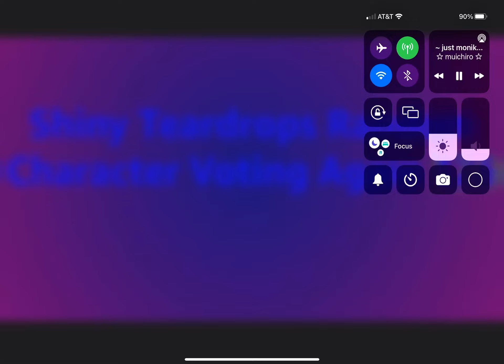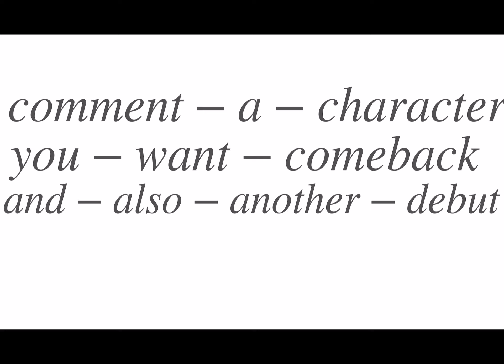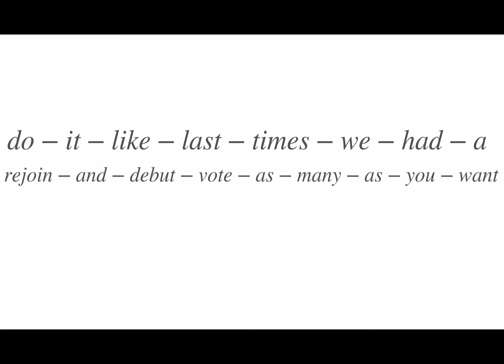Shiny teardrops random character voting again 130!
Song-just monika
Thumbnail by diamond baseball